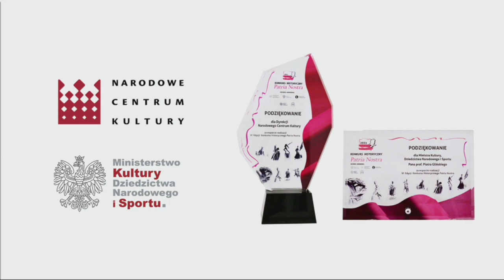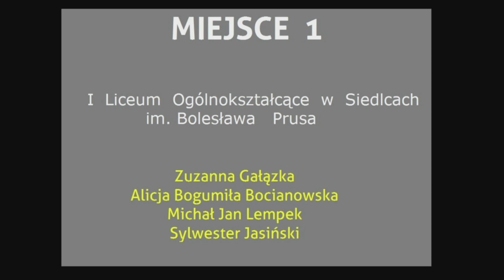PN6 - MAZ -- PODZIĘKOWANIA VIP --- PGNIG - NCK MKIDN - FUNDACJA PZU